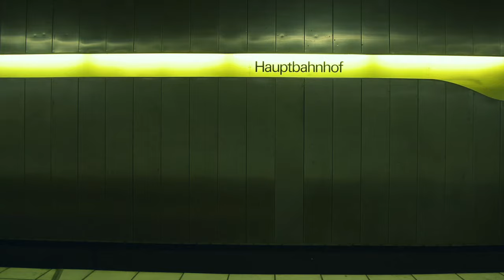Peter Kreis - Berlin Backbord (Bumich Remix) | Charming Clay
Charming Clay - It's all about music
powered by dig dis!